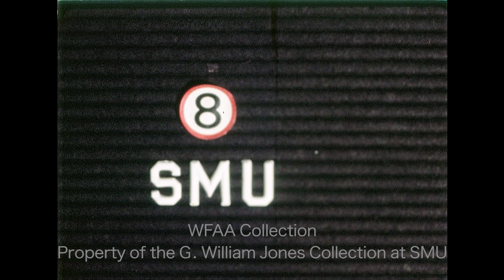SMU Football Coach Dave Smith Is Going to "Drain the Swamp" - September 1975